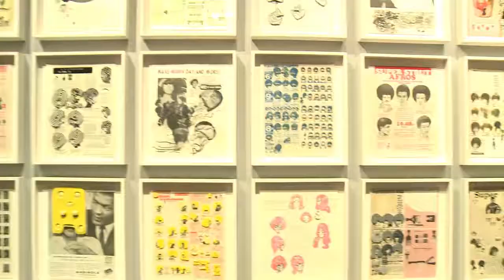Under Pressure: Exhibition Tour with Jordan Schnitzer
Under Pressure: Contemporary Prints from the Collections of Jordan D. Schnitzer and his Family Foundation
January 24, 2015 to March 29, 2015

Until the 1940s, most American artists viewed prints as an inferior medium, practiced by those who were concerned solely with the technical aspect of making art rather than with the importance of creative expression. Yet over the next two decades, bolstered by the adventurous spirit of experimentation championed by artists such as Jasper Johns, Robert Rauschenberg, and Helen Frankenthaler, printmaking became one of the most dynamic fields in contemporary art. During the 1950s and 1960s, independent print workshops, such ULAE (United Limited Art Editions) on Long Island and Gemini G.E.L. (Graphic Editions Limited) in Los Angeles, started opening their doors. Staffed with highly-skilled technicians, these studios supplied artists with the equipment, space, and expertise they needed to push the limits of printmaking. Welcoming the opportunity to expand their practices, artists transformed print workshops into laboratories where media and techniques intertwined and a new visual language emerged.

Reflecting on the process of printmaking, Jasper Johns once commented, “The process of printmaking allows you to do things that make your mind work in a different way than, say, painting with a brush does…things which are necessary to printmaking become interesting in themselves and can be used in painting where they’re not necessary but become like ideas.” Recognizing that prints are a natural extension of their existing practices, many of the artists featured in Under Pressure who are still making work today have followed Johns’ lead in moving fluidly among media.

Jordan Schnitzer’s expansive collection includes prints from the 1960s to the twenty-first century.

Support for the exhibition and related educational and outreach programs has been made possible by a grant from the Jordan Schnitzer Family Foundation.  Additional support for the exhibition is provided by the Coeta and Donald Barker Changing Exhibitions Endowment, The Harold and Arlene Schnitzer CARE Foundation, a grant from the Oregon Arts Commission and the National Endowment for the Arts, a federal agency, and JSMA members.